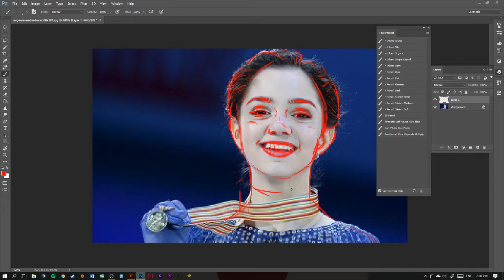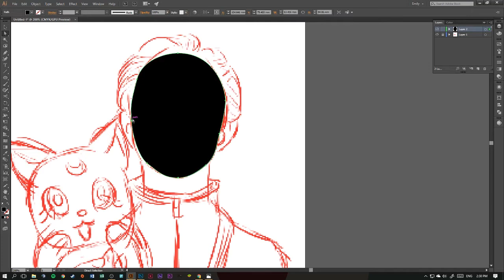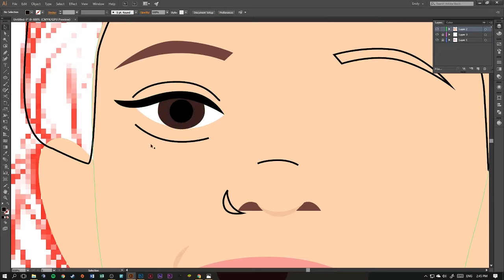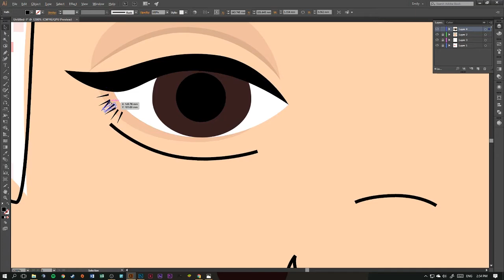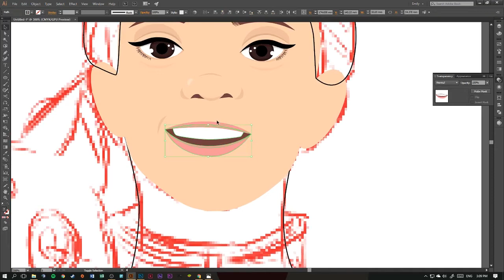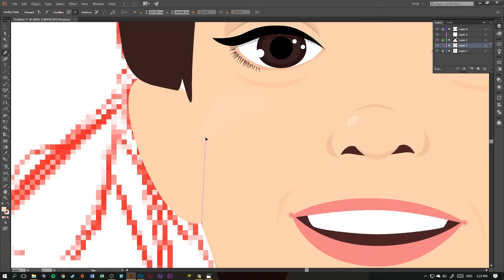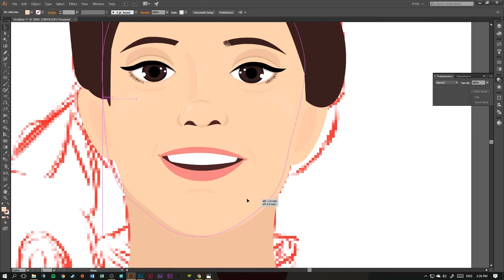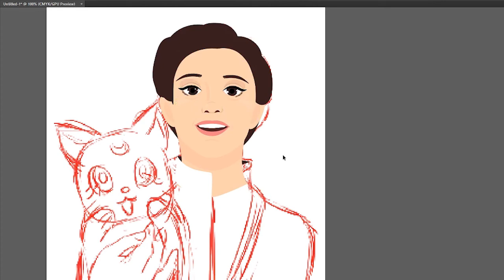Figure Skating Champ Evgenia Medvedeva Speed Draw || Vector Illustration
Welcome to my very first speed draw! Or... Speed illustrate? I'm a vector artist so I thought I'd show you the process to how I do things and a bit of chit-chat while we're at it. I recently watched the ISU World Figure Skating championships where Evgenia Medvedeva crushed the competition and she was so inspiring that it got me back into the swing of things with my own art.

I'm a Graphic Designer and Illustrator based in Christchurch, NZ. I'm on a journey to feel fitter, healthier and more confident in myself! Here are my diaries for you and I hope that you enjoy the ride with me :)

And my Instagram is: @iamemilyyt

Cooper Albert - Find a Way (soundcloud broken for this artist)

If you've made it this far... Tell me how you ended up here? Are you a Evgenia fan too? Yuri on Ice perhaps brought you here...? :P